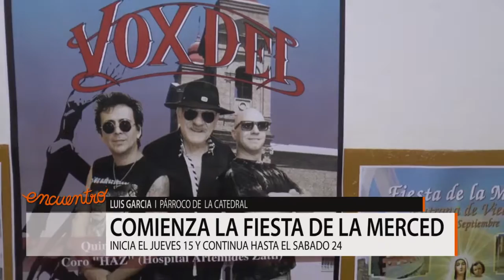ENTV- Comienza la fiesta de la merced en viedma